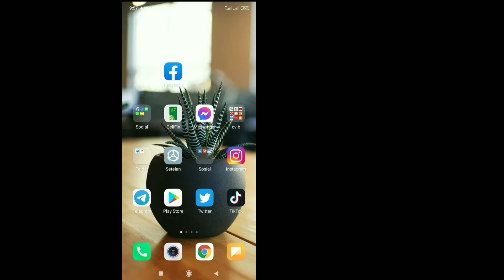Cara Memperbaiki Diperlukan Persetujuan Masuk Facebook | Perlu Persetujuan Masuk Facebook Masalah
Dalam video hari ini, Anda akan mempelajari Cara Memperbaiki Masalah Diperlukan Persetujuan Masuk Facebook |  persetujuan masuk diperlukan facebook

 Solusi Umum:

 Berikut adalah cara untuk memperbaiki "Persetujuan Masuk Diperlukan" di Facebook:

 • Ketuk "Lanjutkan"

 • Pilih “Dapatkan kode yang dikirim ke email Anda”

 • Ketuk "Lanjutkan"

 • Salin kode keamanan yang dikirimkan ke email Anda.

 • Masukkan kode di Facebook.

 • Ketuk "Lanjutkan"

Anda mungkin telah melihat banyak solusi untuk ini dan mungkin beberapa tidak berhasil untuk Anda, tetapi jangan khawatir, Video ini mencakup penjelasan lengkap tentang semua langkah yang akan Anda lakukan untuk menyelesaikan masalah ini.  Jika Anda menonton ini di ponsel, saya sarankan Anda untuk menyesuaikan kualitas ke 480p atau 720p dan posisi lanskap untuk kejelasan.  Jika ada saran yang ingin Anda buat tentang video di saluran saya, silakan lakukan di bagian komentar dan saya pasti akan memeriksanya.

Jika Anda memiliki pertanyaan, silakan beri saya komentar di bawah.

 Silakan berbagi dengan teman Anda